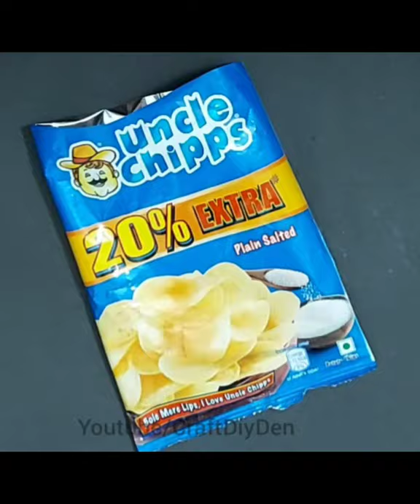Eid Decor Ideas | Chips packet Reuse ​ ​ shortvideo​ ​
You can Watch on my Channel  👇
Cardboard craft
Unique Home Decor
silhouette drawing

কাগজের ফুল